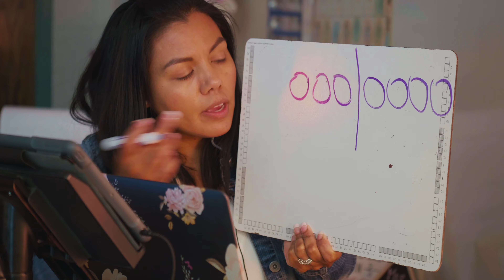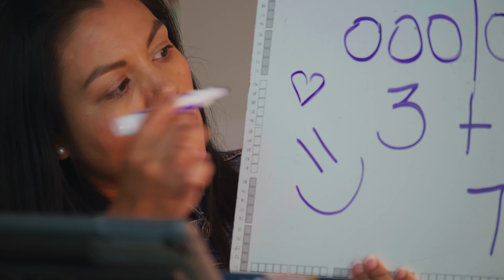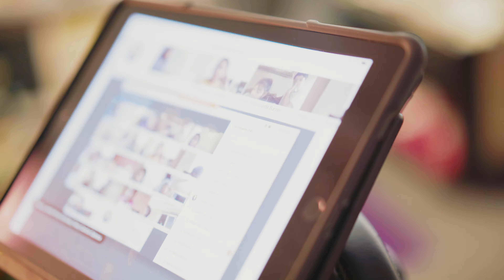Beyond Brick and Mortar Janette Rivera Gonzalez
A school is so much more than the building it inhabits. St. Vrain teachers and staff members are working hard to inspire their students during distance learning. In this series we will spotlight how our the StVrainStorm goes Beyond Bricks and Mortar!